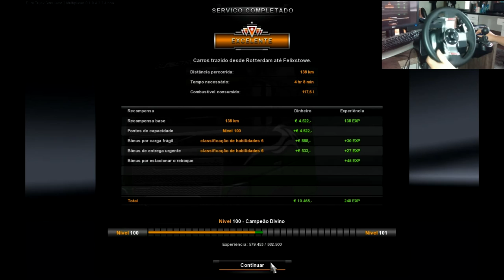Euro Truck Simulator 2 multiplayer--Comboio Da Madrugada--com g27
▬▬▬▬▬▬▬▬▬▬▬ஜ۩۞۩ஜ▬▬▬▬▬▬▬▬▬▬▬▬▬
▓▓▓▒▒▒░░░ Ł€ƗΔ Δ Đ€ŞĆŘƗÇÃØ ĐØ VƗĐ€Ø  ░░░▒▒▒▓▓▓
▬▬▬▬▬▬▬▬▬▬▬ஜ۩۞۩ஜ▬▬▬▬▬▬▬▬▬▬▬▬▬
►Curta Minha Pagina No Facebook

►skype: renan_f.g

CANAIS PARCEIROS
►NetstocGaming